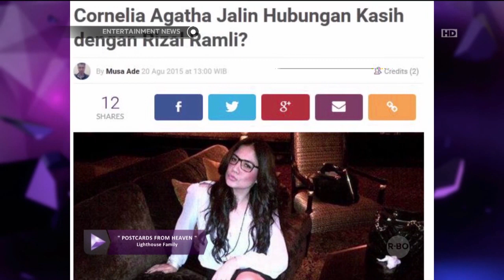Cornelia Agatha klarifikasi tentang hubungan dengan Rizal Ramli